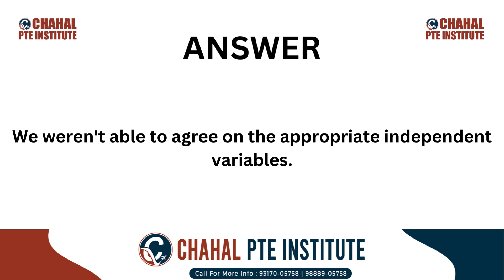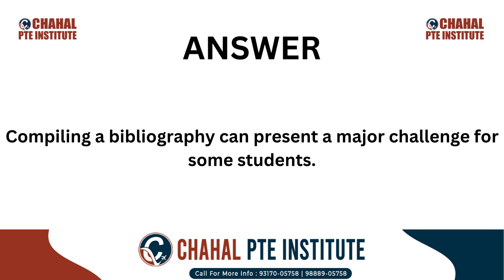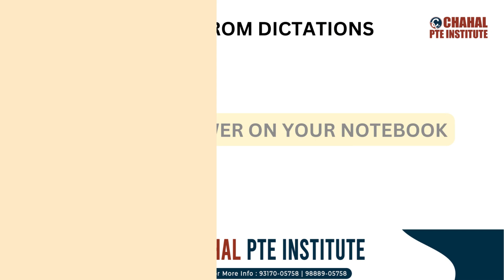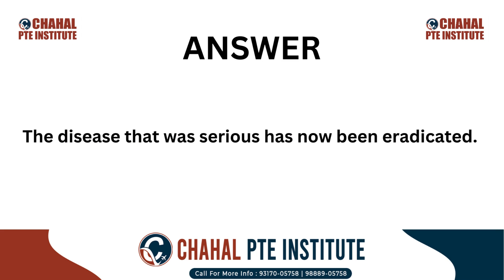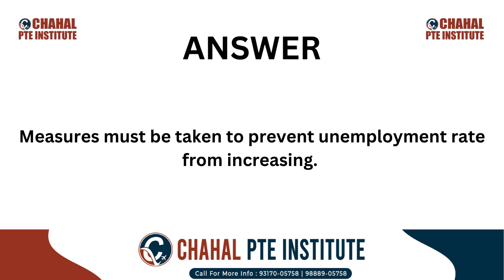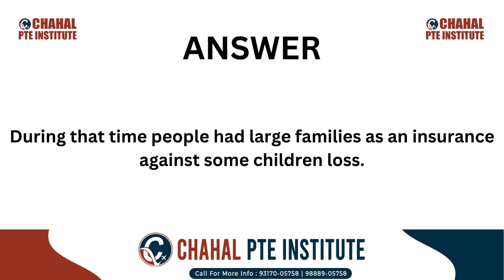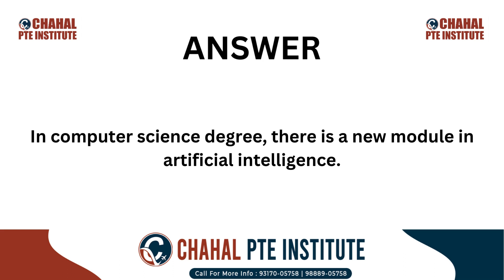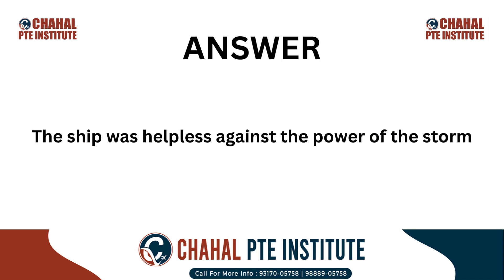PTE Write From Dictation | 01 May 2024 - Most Repeated | May Predictions | CHAHAL PTE